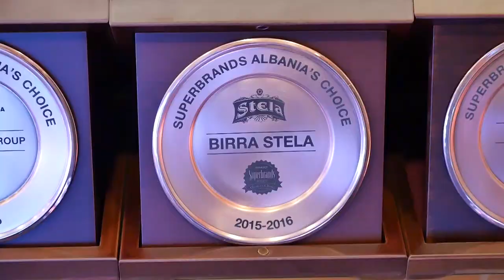Cmimi Superbrands per Birra Stela